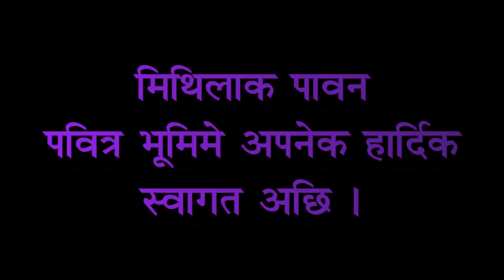Biwah Panchami Parwa Janakpurdham/विवाह पञ्चमी पर्व जनकपुरधाम, नेपाल/Sita Ram Weding Festival/Janaki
The historic Janaki temple is located in Janakpurdham, Nepal. Wedding Panchami festival is celebrated here on a weekly basis. Devotees from different countries including Nepal and India come to see the marriage. This video was taken on the occasion of Vivah Panchami festival.